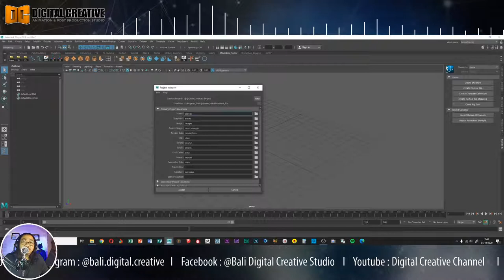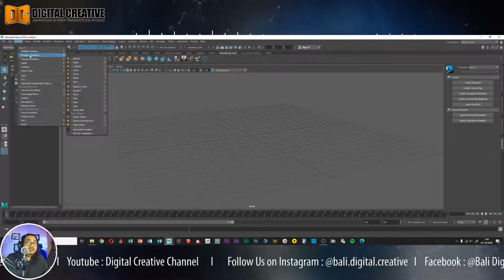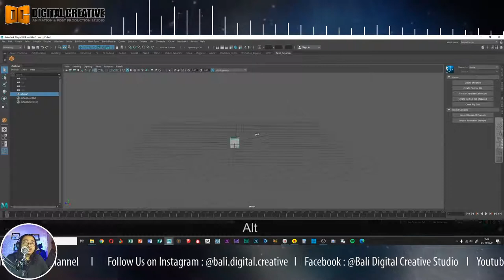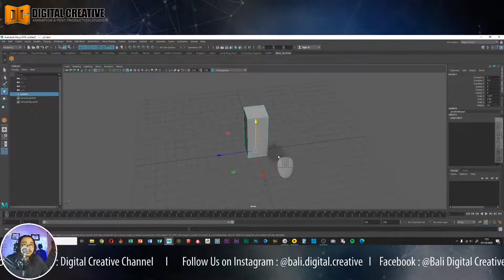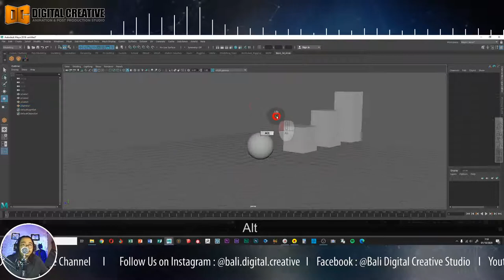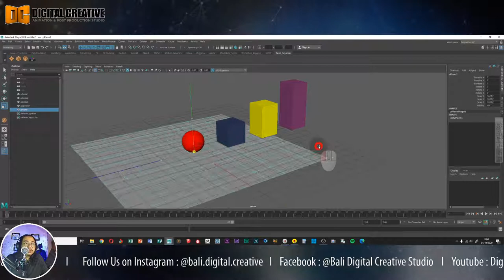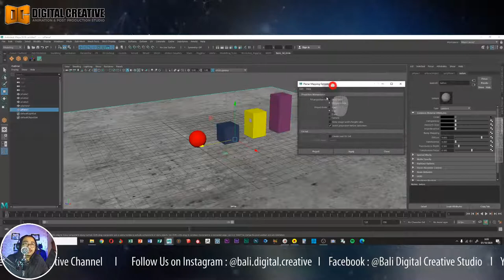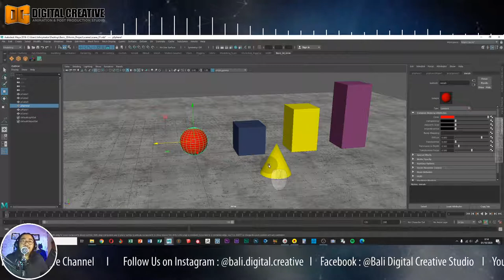3D Animasi Basic - Part 02 Scene Setup Di Maya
Pada bagian kedua dari tutorial Basic 3D Animation ini, kita akan membahas tentang sistem penyimpanan file atau Scene Setup pada Autodesk Maya.
Disini saya juga akan menjelaskan cara untuk mengaplikasikan tekstur menggunakan file yang kita download dari internet ke dalam scene yang kita buat di Maya.
Ok...selamat mencoba dan semoga bermanfaat...!

Salam Kreatif..!